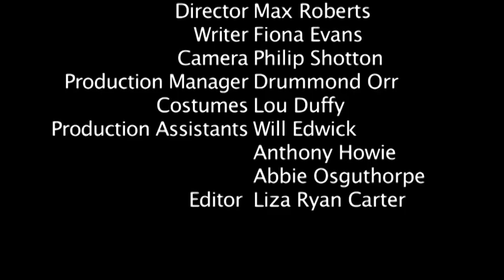It's Not Rocket Science! by Fiona Evans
Presented as part of The Dementia Monologues

Created in 2012 to coincide with Fiona's show Geordie Sinatra, a dark comedy that gets under the skin of dementia by exploring the loving, yet tangled relationship between a father and daughter, Fiona conducted a series of workshops in two Newcastle homes whose residents have dementia and Alzheimer's. During this time she worked with patients and carers gathering stories and personal experiences which were used as inspiration to create these five short films, all directed by Live Theatre's Artistic Director, Max Roberts.

The films, which were made possible with funding from the Maudsley Charity, aim to address some of the myths and misconceptions surrounding this disease and add to the knowledge available.